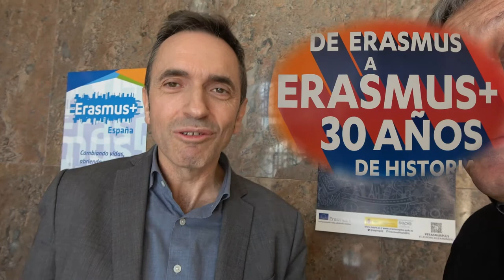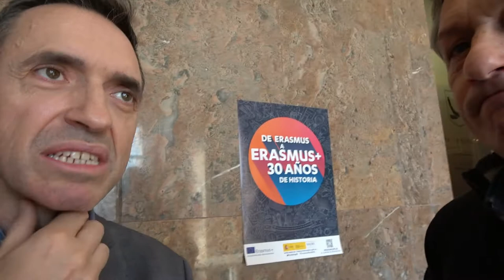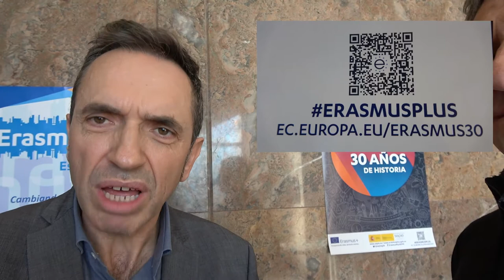videotwit con Andres Ajo Lazaro sobre ¿qué es erasmus+?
Andrés Ajo Lázaro Director de la Unidad de Educación Escolar y de Adultos del SEPIE - Agencia nacional Erasmus+. @BGNagusia-k ekoiztuta CCbySA